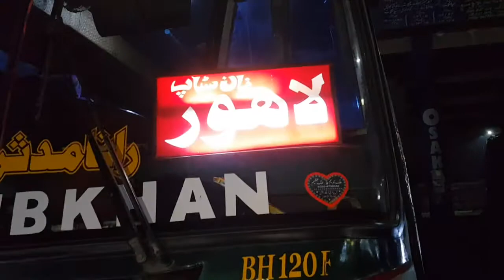Assalamualaikum Warahmatullahi Wabarakatuh Dosto Yeh Bakre ka go ho rahe hain Lahore Mohammad Sabir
Rajan Puri Bakra bakra